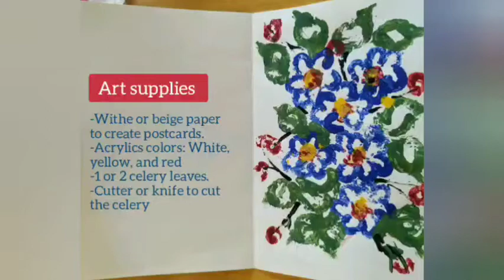Painting with veggies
Easy steps to develop the creativity painting with celery leaves. The proposal of this entertainment is to have relaxation and fun with simple and affordable material as recycled cardboard. Enjoy the color and the shapes. Create African Violets by hand pressing cuts of celery with basic acrylic colors.